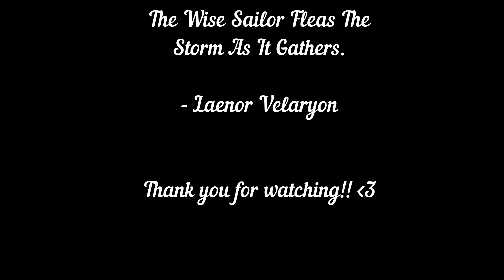House of The Dragon Episode 6 Reaction // Sir Harwin and Rhaenyra? Criston Cole Sucks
This was a rollercoaster episode FULL of heartbreak! I can't wait to see where they take the storylines next. Do you really think Harwin is dead?? Please let me know! I'm really hoping he's not.